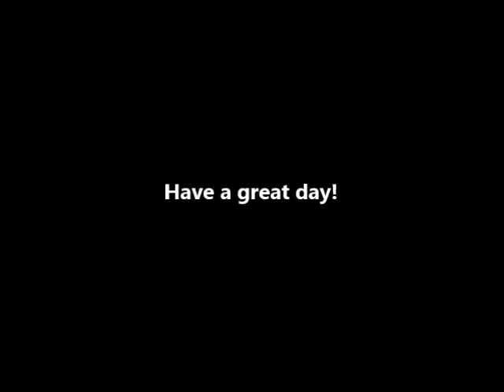Right Girl The Maine Acoustic Cover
This was probably the most fun of the songs that I've attempted to cover! Stay tuned in for one or two more covers in the near future... I'm thinking a Mayday Parade song and possibly an All Time Low tune... Please feel free to subscribe and the such! You are awesome!